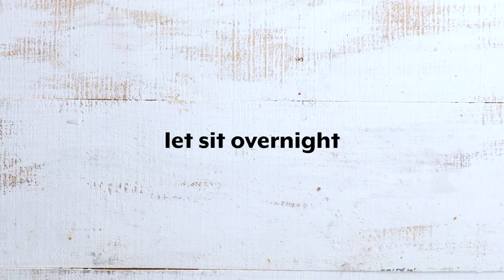Fire Crackers | Southern Living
Forget about the fancy potluck party snack. We're introducing you to the Fire Cracker, also known as the Alabama Fire Cracker. It's simple. It's delicious. It's addictive. Bake them – or don't bake them. Just make sure you shake them really well. Here's the story behind this Southern snack that starts with a sleeve (okay, actually four sleeves) of saltine crackers.

Ingredients:
16 oz. package of saltine crackers
1 tsp. garlic powder
1 tsp. onion powder
1/2 tsp. black pepper
4 Tbsp. (about 2 packages) ranch dressing mix
3 Tbsp. red pepper flakes
2 cups olive oil